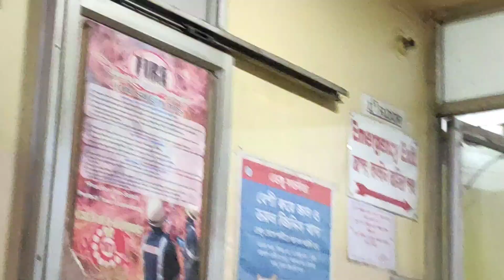Fall Asleep at hospital 😴😴😍 |shopping for Anusa🛍🛒